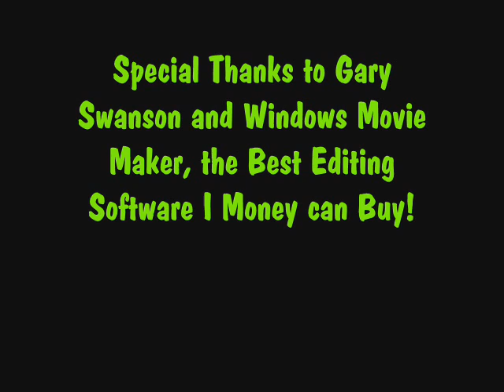The Gary Swanson Show Episode 1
Hey everyone, Gary Swanson is here for real. This is my first exciting episode. Check it out or my dad will come to your house and have horrific flashbacks on your ass.